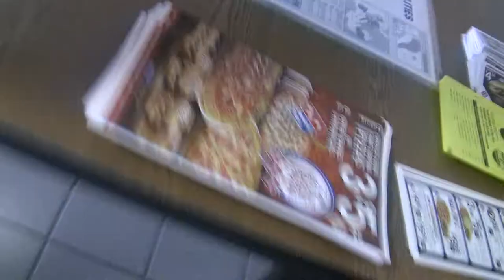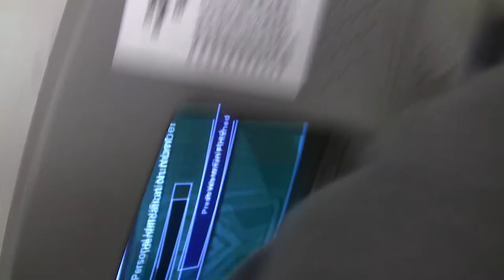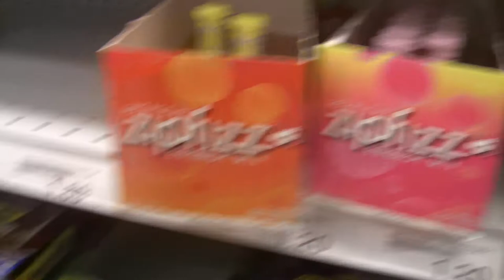Random Keesler Moment: ATM Run (Not Another College Movie)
Live life through the eyes of an Airman on Keesler AFB, MS.  This film was originally shot spanning the months of March-June 2009 on Keesler AFB, MS.  It is a quick rough cut and not edited in any way...giving a quick glimpse at the upcoming feature "Not Another College Movie," an independent work by Joshua Beach and Invincible Productions documenting the life of an Airman getting ready for discharge...and while many have turned their back on him, his friends are still there for him after experiencing a life changing event.  Enjoy.